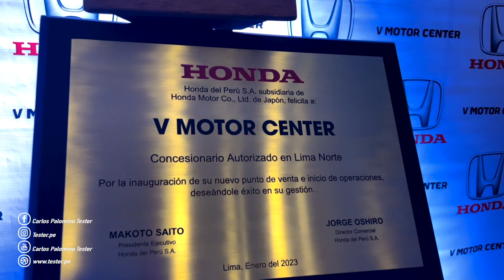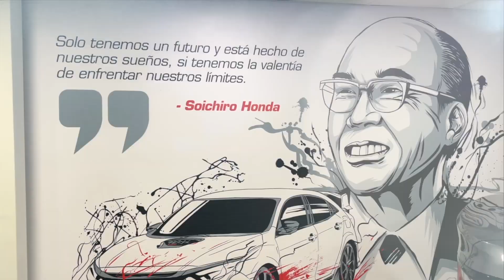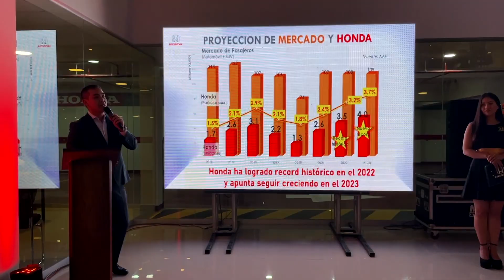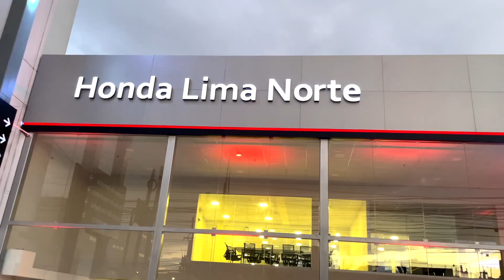INAUGURACIÓN / CONCESIONARIO HONDA LIMA NORTE / V MOTOR CENTER / HONDA DEL PERÚ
Honda del Perú inauguró V Motor Center, uno de los mejores concesionarios autorizados en la zona norte de Lima.
V Motor Center es 3er vendedor de autos Honda en Perú y es el líder en ventas de motos Honda con cerca de 20,000 motos vendidas solo en el 2022.
Dirección: Avenida Industrial 3660, Independencia - Lima